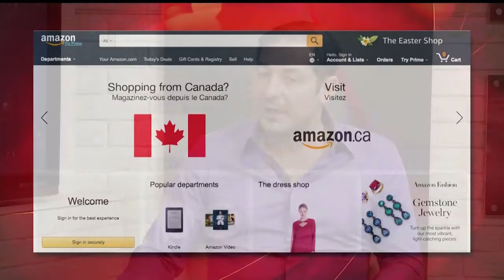Amazon Shopping Credit Scam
Scam Detector is a platform that exposes the world's most notorious scams, in all industries. We educate consumers on how these scams work and teach them how to avoid them. We've been featured on ABC, BBC, CBS, FOX, Cnet, Kiplinger, Global News and all the major media out there.

Scam Detector exposes over 1,000 scams to date and its content is updated daily. We cover all the major industries, from travel, real estate, auto and insurance, to communications, employment, and social media.